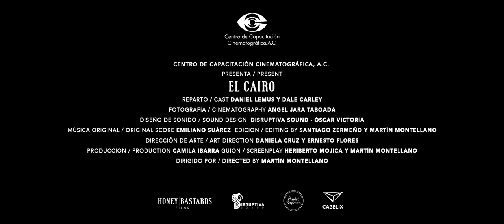El Cairo Trailer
México, 2020 / DCP/Color / Dur. 15:56 min  / Dirección / Director: Martín Montellano
Dirección de Producción / Production Director: Camila Ibarra
Fotografía / Cinematography: Ángel Jara Taboada
Guión / Script:  Heriberto Mojica y Martín Montellano
Edición / Editing: Santiago Zermeño y Martín Montellano
Sonido / Sound: Julio César González
Diseño Sonoro/ Sound Design: Disruptiva Sound - Óscar Victoria
Música original / Original Music: Emiliano Suárez
Diseño de Producción/ Production Design: Daniela Cruz y Ernesto Flores
Diseño de Vestuario / Costume Design: Fito Cruz
Diseño de Maquillaje / Make up Design: Amir Abdó
Reparto / Cast:
Daniel Lemus: Francisco Durazo
Dale Carley: Emil Holmdahl

Sinópsis corta:
México 1926. Durazo, un forajido ex revolucionario llega al final de la búsqueda por un codiciado tesoro, un inesperado encuentro, cambiará el rumbo de su vida.